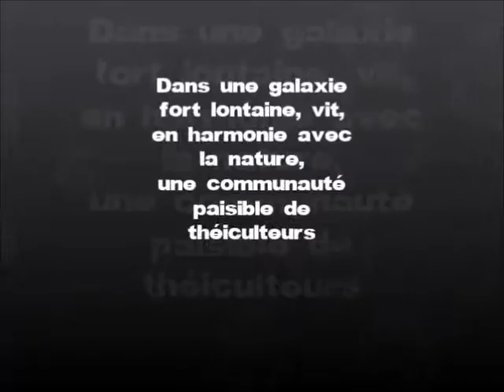Shu Wars episode 01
Yoda, maître Sheng, et Léïa, la cueilleuse de thé vivent en harmonie avec la nature sur leur paisible planète, mais Dark Shudor, l'horrible maître du Shu veut réduire la galaxie en esclavage...